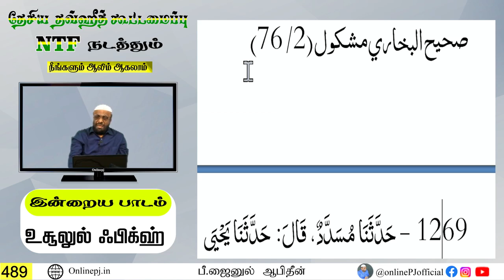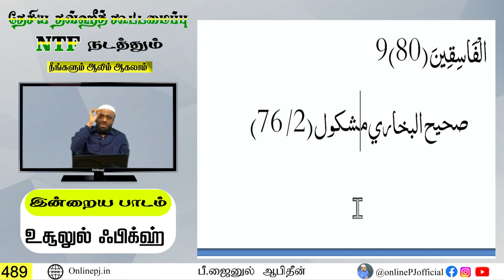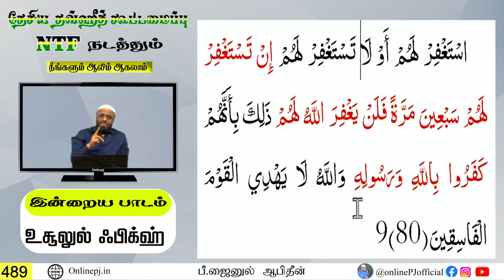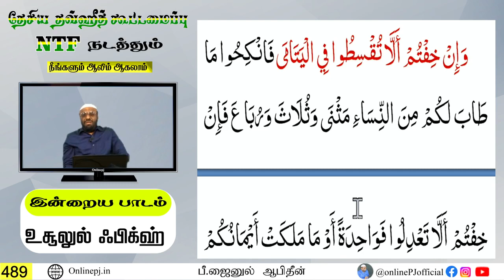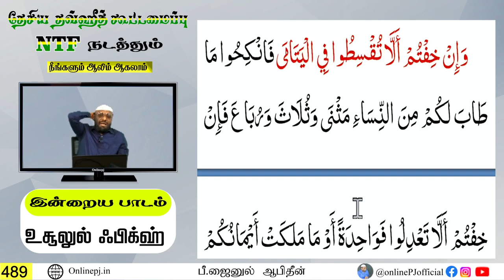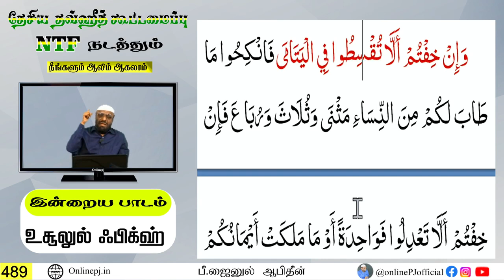🔴 நீங்களும் ஆலிம் ஆகலாம் - பாகம்-489 | நேரலை | 27/09/2023 | Live On Online PJ